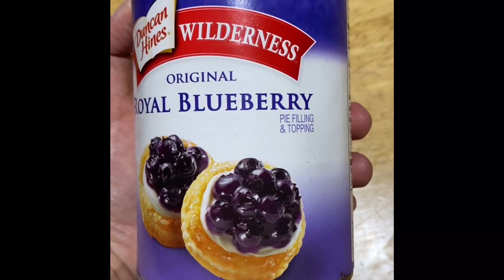NO BAKE Blueberry Cheesecake | Ep. 26 | simplygnew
No Bake Blueberry Cheesecake